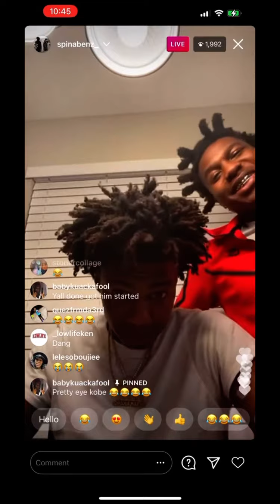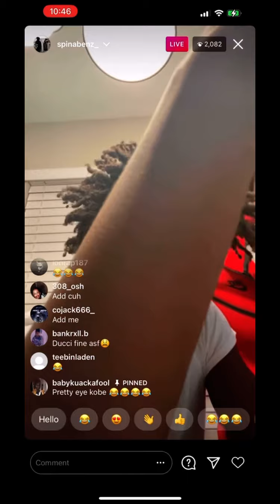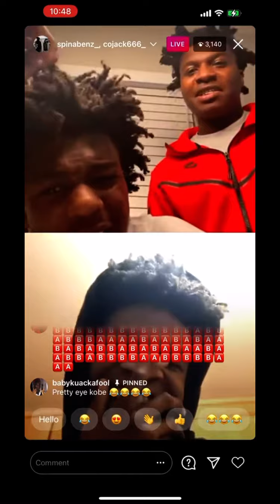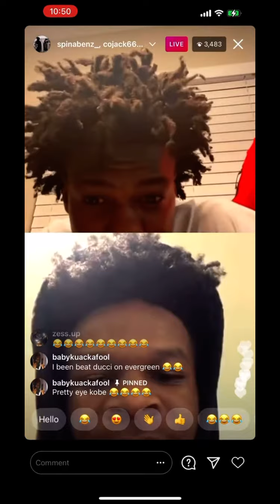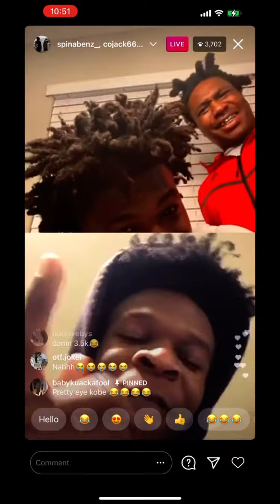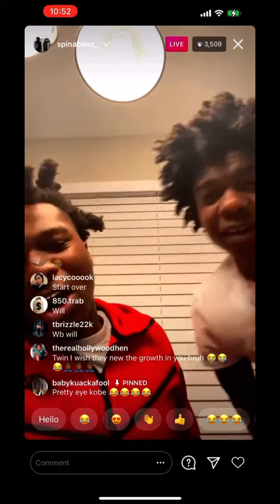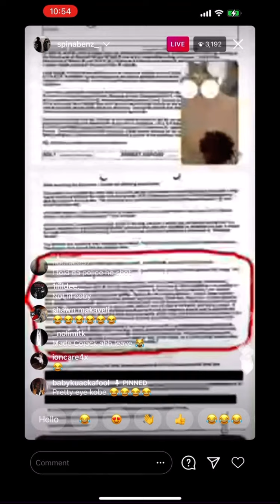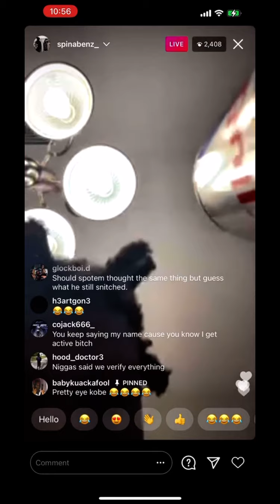Spinabenz Ig live with Cojack